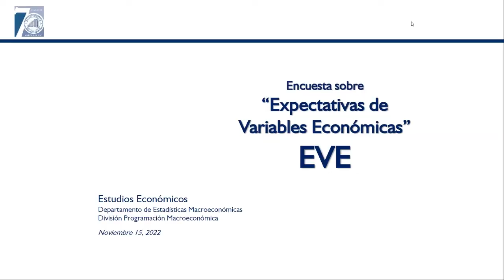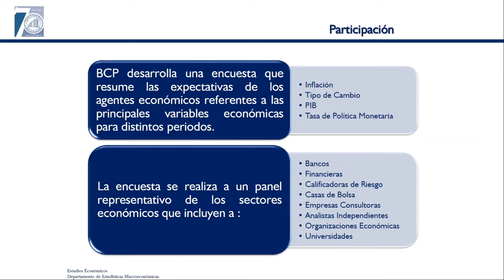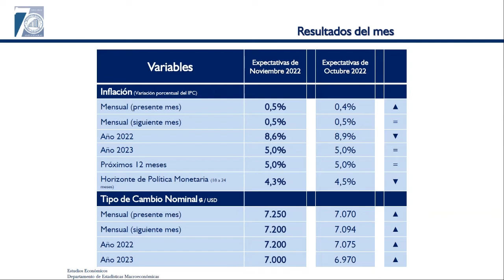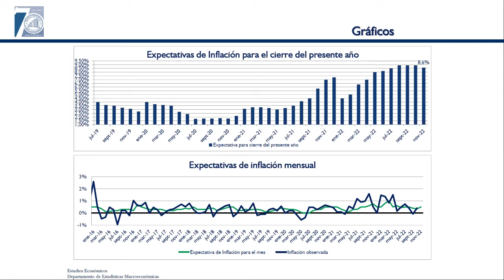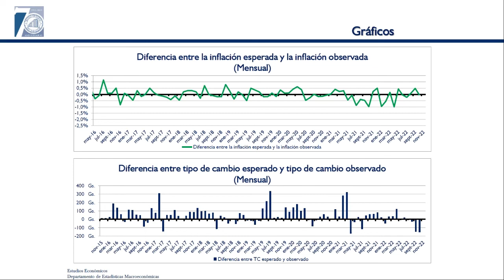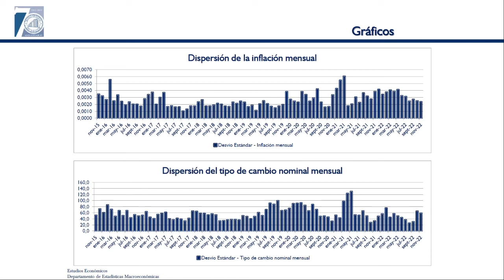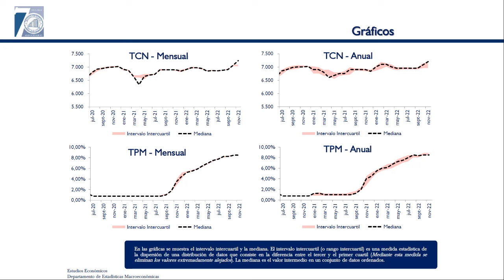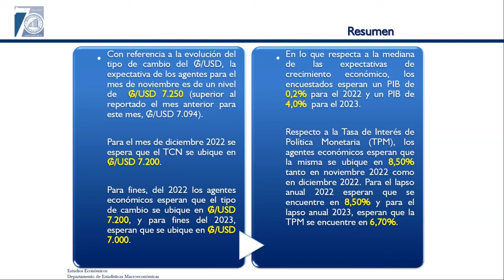Presentación EVE noviembre 2022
Conforme al resultado de la encuesta EVE realizada en el mes de noviembre, los agentes esperan que la inflación cierre en 8,6% el año 2022 y en 5,0% el año 2023. Para los próximos 12 meses estiman una inflación de 5,0% y para el horizonte de política monetaria (entre 18 y 24 meses), estiman una inflación del 4,3%.

Para el mes en curso, la mediana de las expectativas de inflación mensual es de 0,5%, inferior a la registrada en el mismo mes del año pasado (0,8%) pero superior a la del mes anterior (0,4%). Para el mes de diciembre de 2022 los agentes esperan una inflación mensual de 0,5%.

Por otro lado, el promedio de la expectativa de inflación mensual para noviembre de 2022 es de 0,5%, porcentaje inferior al promedio de la expectativa registrada durante el mismo periodo en el 2021 (0,8%). Así, la inflación anualizada del año 2022, utilizando el promedio mensual de la expectativa de inflación, sería de 6,3%.